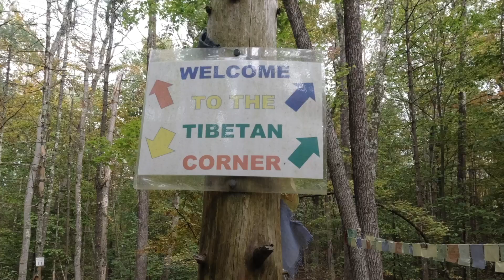The Kalabus Perry Mtn Biking Trails A Great Walk In The Woods As Well: Living Gratefully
"This 4.7-mile loop trail near Saratoga Springs, New York is generally considered an easy route, it takes an average of 1 h 34 min to complete. This is a popular trail for cross-country skiing, hiking, and mountain biking, but you can still enjoy some solitude during quieter times of day." -All Trails

What a great find. We have been meaning to walk these trails for over 10 years and just never turned down the dead-end road that leads to them. So glad we finally did. You won't get lost. Extremely well marked. Lots of hills, ups and downs, etc. Very peaceful and quiet. Plenty of time to get off the trail if a mtn biker is coming.
This is my life. Right here, right now. Join me for a cup of coffee, or a paddle on the river. Oh, you've got to check out my tiny house on 6 wheels. Over nine years living in it. I live my life playing music, being outdoors, being happy just being...in the moment.

a_jack_out_of_the_box